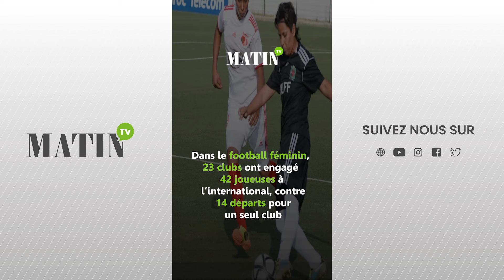Transferts : Dix clubs marocains ont encaissé 8,5 millions de dollars en 2023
Les clubs de la Botola Pro ont réalisé un chiffre d’affaires global de 8,5 millions de dollars, engendré par la vente de joueurs à l’international durant l’année 2023. C’est ce qui ressort du rapport de la FIFA sur les transferts internationaux, publié cette semaine. Au total, 151 joueurs ont convergé vers le championnat professionnel, alors que 131 joueurs en sont partis.